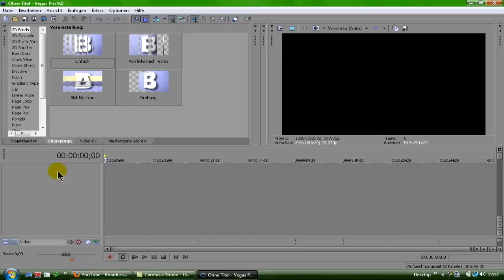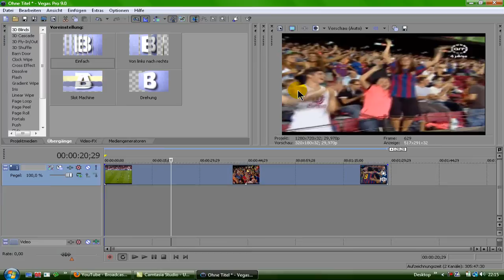[HD/German]Sony Vegas Pro9.0-Videos für YouTube in HD und in 16:9 Speichern